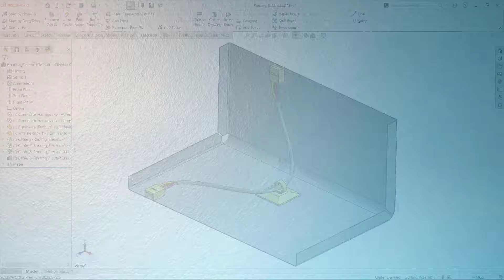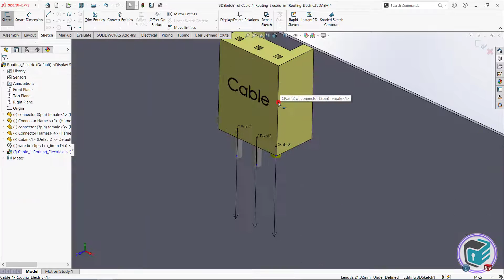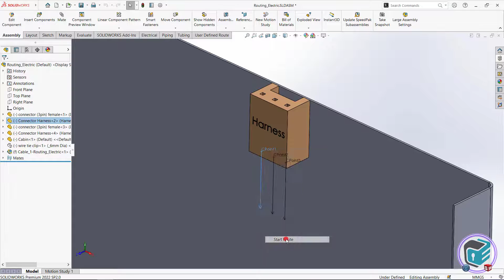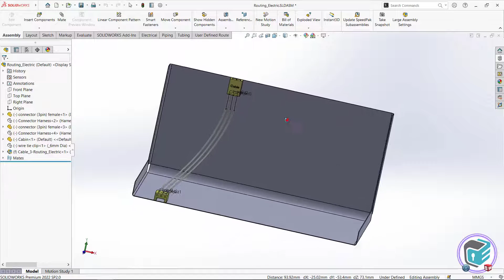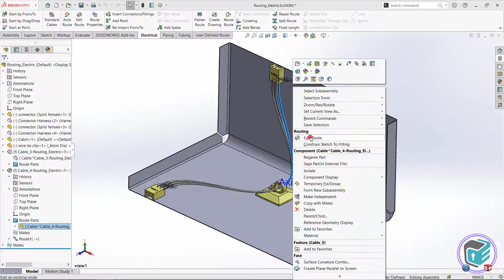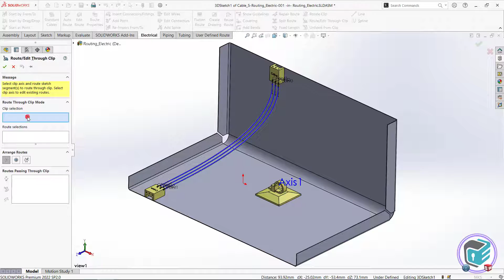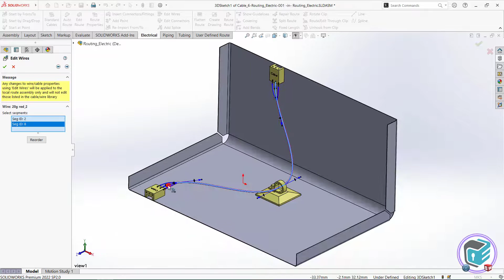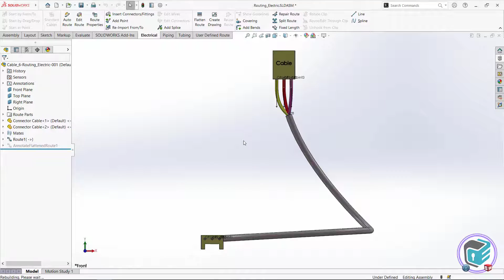SOLIDWORKS Routing - Wire | Cable | Harness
In this video, you will learn how to wire with Solidworks routing plugin using 4 different methods. With these methods, you will be able to make electrical components such as wires, cables and harnesses in your designs much more easily.

*** For more and more different content to come